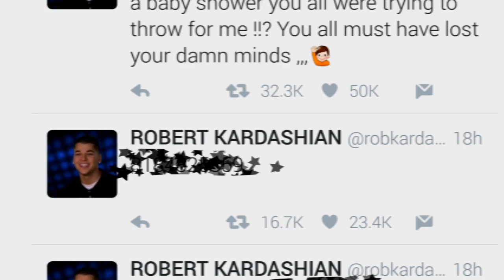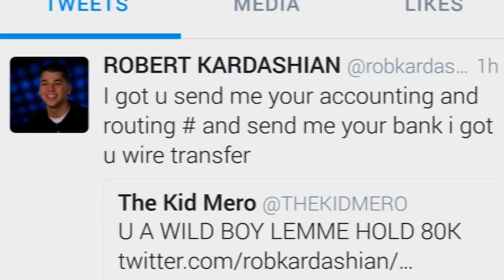Rob Kardashian Asking for Account Numbers ?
ROB goes on twitter rant and dishes out phone numbers and account information